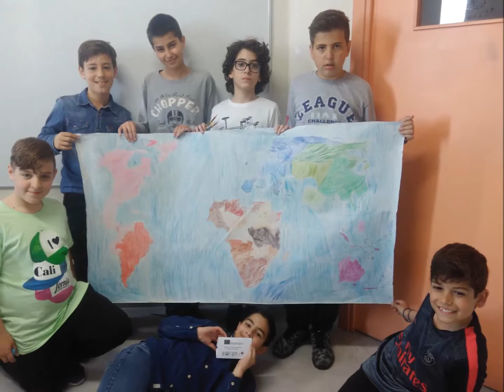Past Greek Inventions in a nutshell - model remaking by Aristotelio College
Eureka! MODEL MAKING OF GREEK INVENTIONS at art & craft workshops